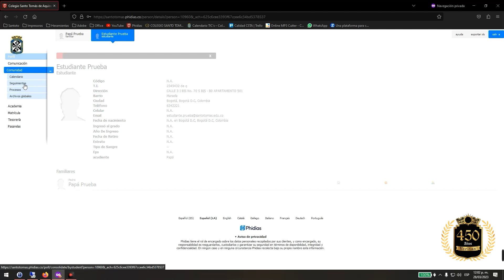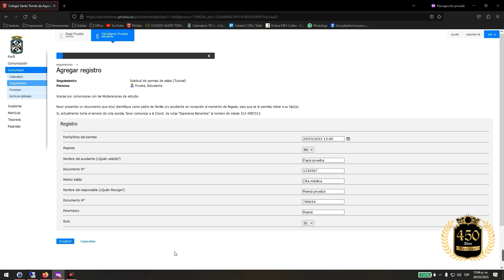Cómo crear un registro de permiso en Phidias.